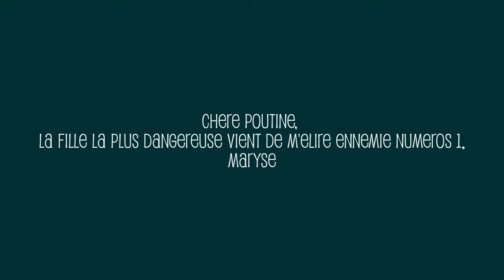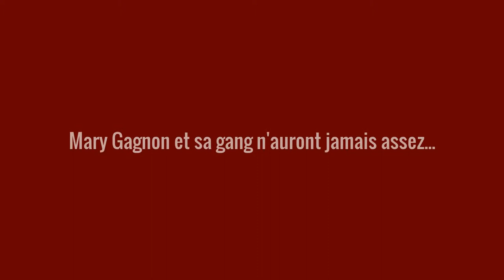Ta Voix dans la Nuit - Trailer